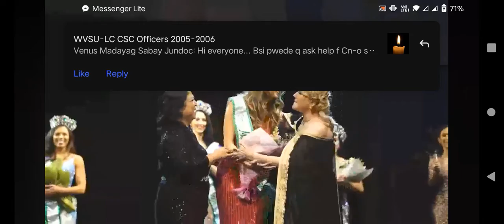Miss Earth Australia 2022 Crowning. Congrats Sheridan Mortlock!